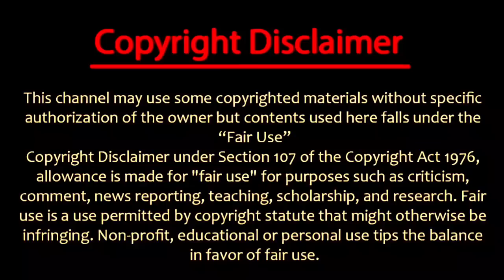14 நாட்கள் கழித்து இன்று ஆன் செய்ய பட்ட ரோவர், கண் முன் நின்ற அதிசயம் | pragyan Rover vikramlander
Now today is so scientist they all switch on pragyan rover is swich on in moon southpole this chandrayaan3 mission

vikram lander satilite image
vikram lander top view